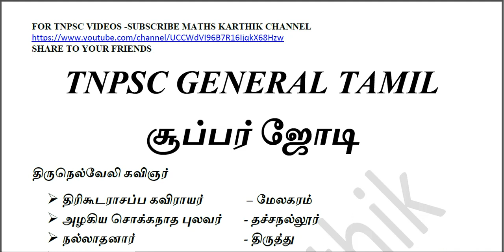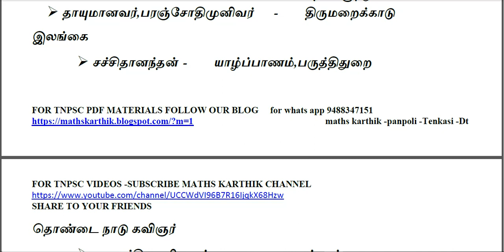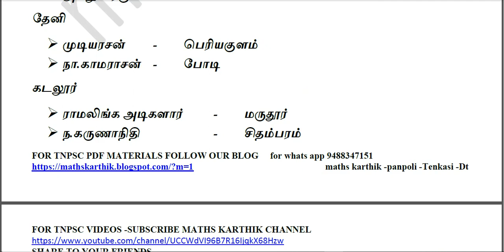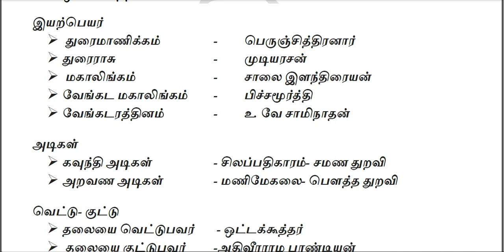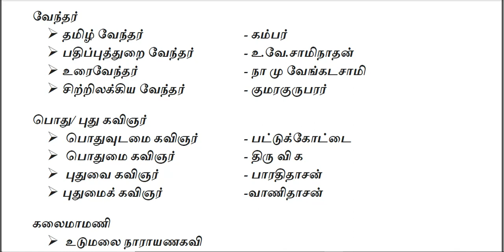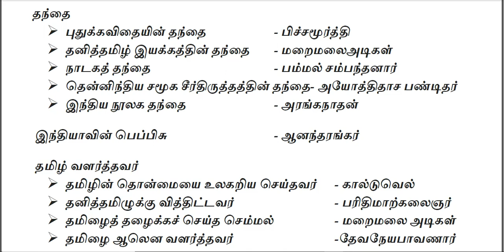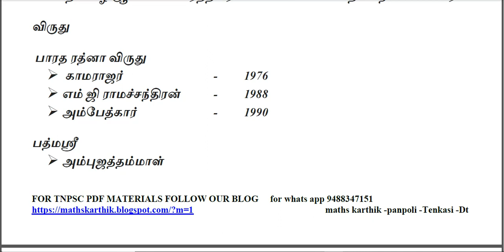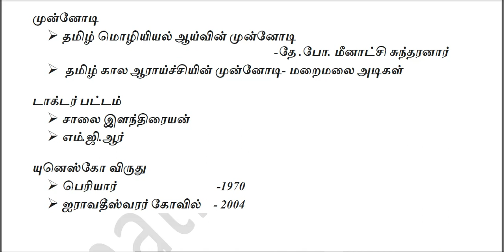TNPSC TN NEW SYLLABUS GENERAL TAMIL SUPER JODI PART VIII maths karthik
for pdf
for pdf